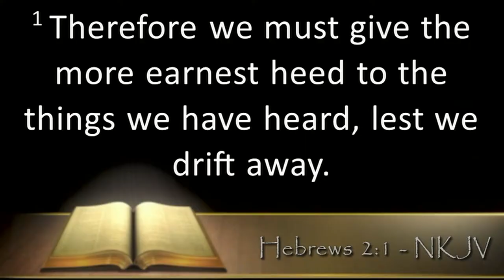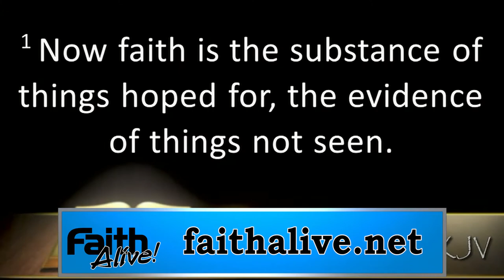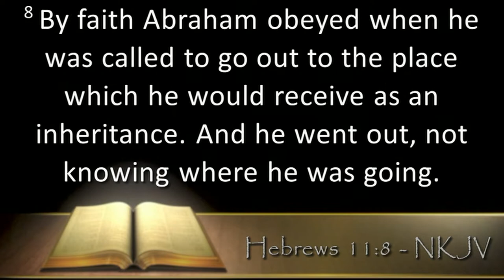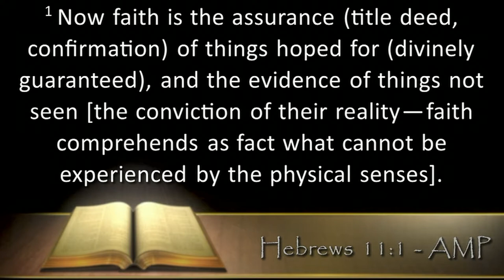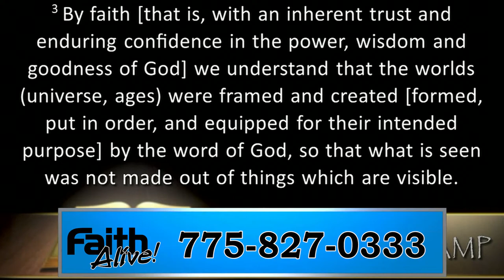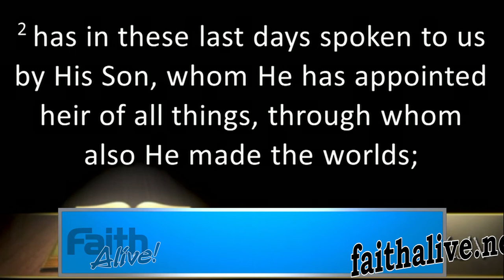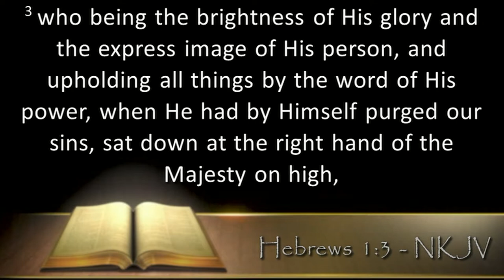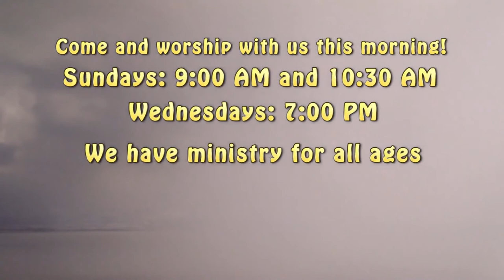8-12-18 - NBC KRNV - "Demonstrations of Faith"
Grace & Faith (cont)